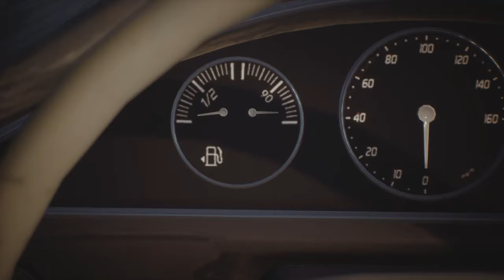Life is Strange 2 Episode 4 Part 3